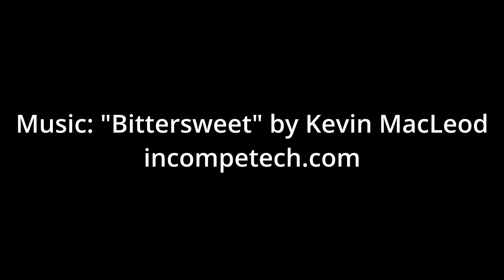Snowstorm in the Suburbs in Slow Motion: A Nikon Z8 4.1K RAW Video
NRAW  4.1K 120P with the Nikon Z 28-75mm f2.8 lens.

Rendered at 24P for 5X slow motion.

February 13, 2024, Connecticut.